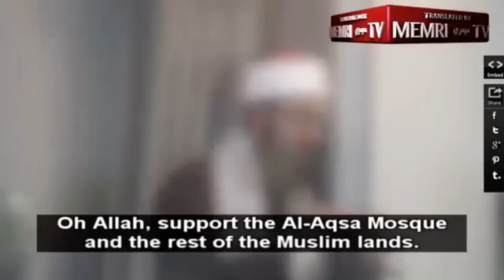Jamie Glazov Moment: “Annihilate” Jews! A Cali Imam’s Call to Muslims.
Jaime Glazov Moment: “Annihilate” Jews! A Cali Imam’s Call to Muslims.